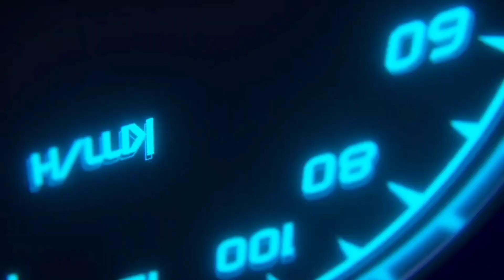REAL CRICKET 24 || PURCHASED NEW GOLD SHOT #566 TUTORIAL 🔥 || SANJU SHOT 😀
Real cricket 24 how to play good length ball  Real cricket 24 multiplayer mode batting tips  Real cricket 24 good length ball
Real Cricket 24 Yorker bowling
Real Cricket 24 highest score
Real cricket 24 hero legend player
Real Cricket 24 ranked match tips
Real cricket 24 big news
Real cricket 24 how to beat a pro player